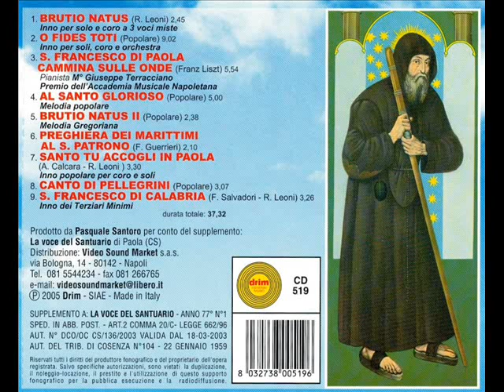7 SANTO TU ACCOGLI IN PAOLA - VOCI DELL'ISCA - melodie e canti in onore di San Francesco di Paola